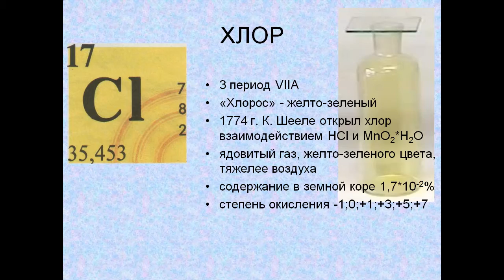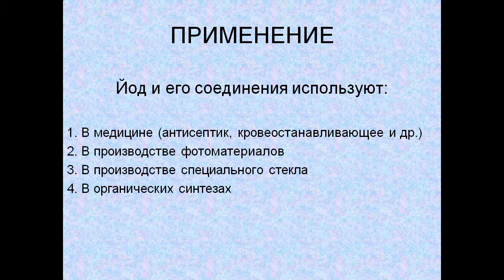галогены и их соединения